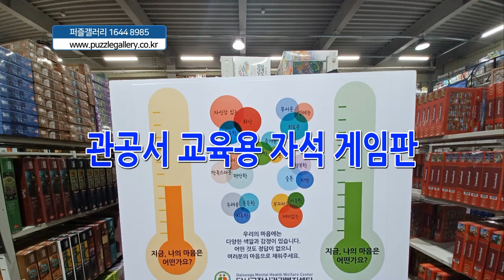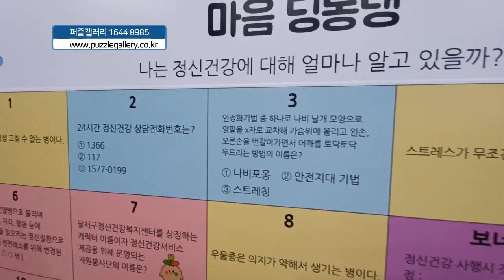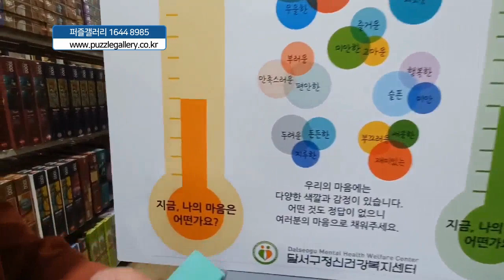교육 홍보용 자석 아크릴 퍼즐 주문제작